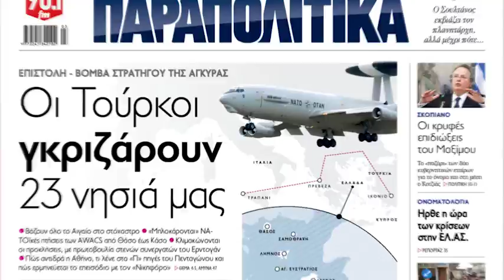Αυτό το Σάββατο, 100 εισιτήρια για το παιχνίδι Ολυμπιακός-ΑΕΚ με τα Παραπολιτικά | Parapolitika